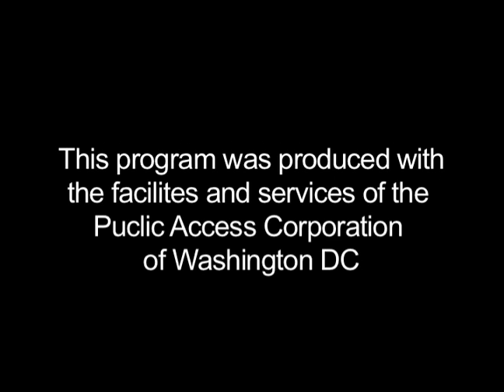WeSpeakTheTalkShow eps. #106 "Our Family Ties"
We Speak chat panel chat about the issues of family relationships. Hosted by Alvin King, Christopher L.Smith, Riley Knoxx, Shaina Taylor & James L. Hicks